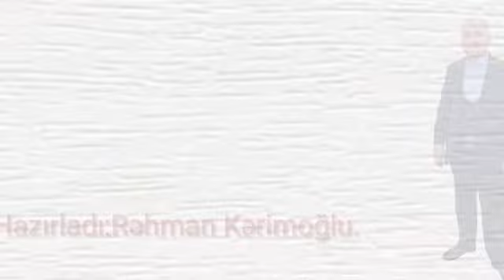MİR SƏDİ MİRLƏR